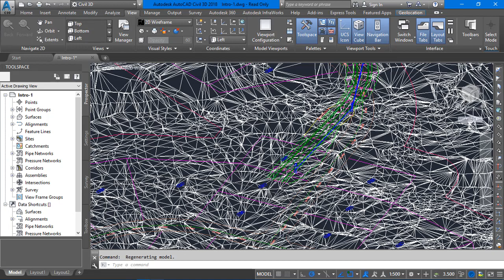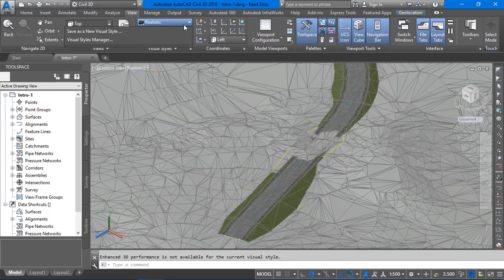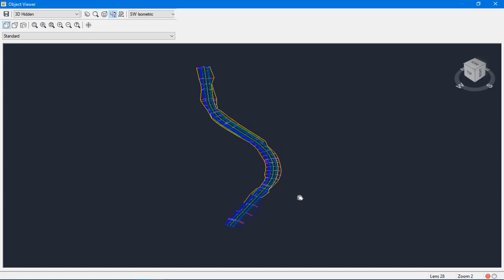Civil_3D | Visual Styles مجال الرؤية والتأثيرات البصرية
6- تفاصيل CSI DETAILS

9- تكلا ستركجر Tekla Structure

10- Tekla Structure Designer